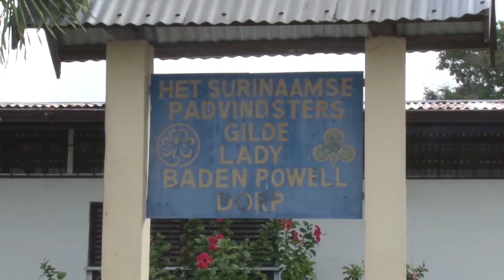19 02 2018 Herdenking Baden Powelldag